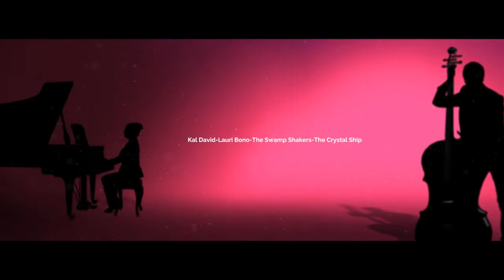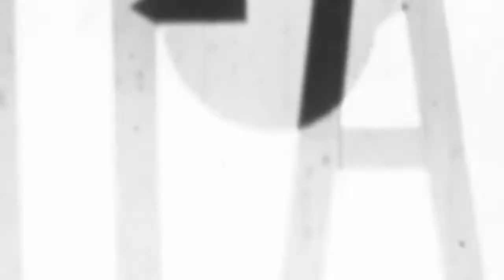Rock Legacy Chronicles Rock 'n Blues Hits Show #4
We feature performer friends of our Go Mexico Rock 'n Blues Explosion Events & Fests with their own videos in our great hits compilation show.  This is our Segment 4 of 15.  Watch for more segments to come.  All credits to the Performers and their video producers. Originally published in April 2021 as part of our Big Hearts-Big Stars fundraising for Street Animal Rescue Mexico.